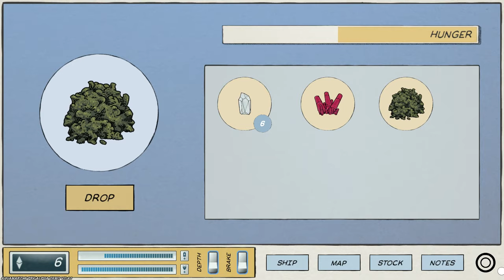AQUAMARINE - 70's Psychedelic Comic Book Styled Sci-Fi Underwater Roguelite Survival Adventure!